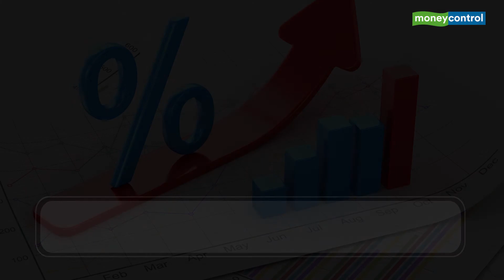SBI to adopt repo rate as external benchmark from October 1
Loans from SBI are expected to turn cheaper from this week by 30 basis points